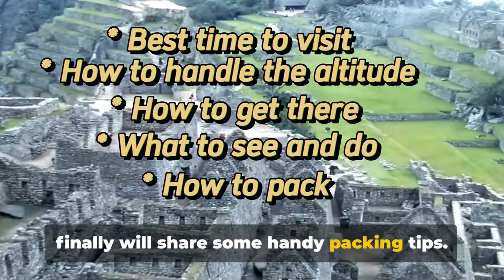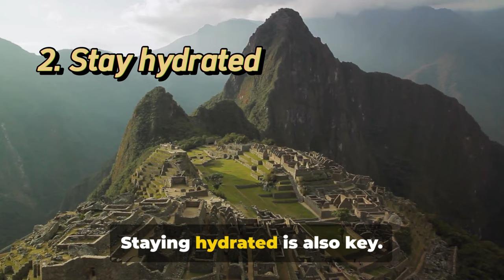🇵🇪 SUN GATE DESTINATION - MACHU PICCHU 2024 TRAVEL GUIDE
How to get to Machu Picchu?
When is the best time to travel?
What to do in Machu PIcchu?

Discover the ancient wonders of Machu Picchu, Casa Del Sol (Sun Gate), Aguas Calientes, and Cusco, and make the most of your adventure with our expert tips and recommendations.

In this video we discuss the following -

🕰️ Best Times to Visit:
Timing is everything! Learn about the best seasons to explore Machu Picchu and experience its breathtaking landscapes. Whether you prefer a tranquil visit during the off-peak season or vibrant energy during peak times, we've got you covered.

⛰️ How to Handle Altitude:
Altitude can be challenging, but fear not! Our guide provides essential tips on acclimatization, hydration, and overall well-being to ensure you have a comfortable and enjoyable experience at high altitudes while on your way to Machu Picchu.

🚂 Various Ways to Reach Machu Picchu:
Explore the different transportation options to reach this magical city, from the iconic Inca Trail trek to scenic train rides. We'll guide you through the pros and cons of each method so you can choose the one that suits your travel style.

🏰 Must-See Spots:
Uncover the hidden gems of Machu Picchu and Casa Del Sol (Sun Gate), Aguas Calientes, and Cusco. From ancient ruins to vibrant local markets, we've curated a list of must-see attractions that will leave you awe-inspired.

🎒 Handy Packing Tips:
Pack like a pro with our packing tips tailored for your Machu Picchu adventure. Whether you're an avid hiker or a city explorer, we'll help you pack efficiently for a seamless and enjoyable trip.

📍 Locations Mentioned:
- Machu Picchu
- Aguas Calientes
- Cusco

VIDEO CHAPTERS:
00:00 Reasons to travel to Machu Picchu
01:11 Best Time To Visit Machu Picchu
02:15 Acclimating To The Altitude
03:13 How To Get To Machu Picchu
05:10 Things to do in Machu Picchu
06:05 Packing Tips

Embark on a journey of a lifetime and make your Machu Picchu visit truly extraordinary! Safe travels! 🌍✈️